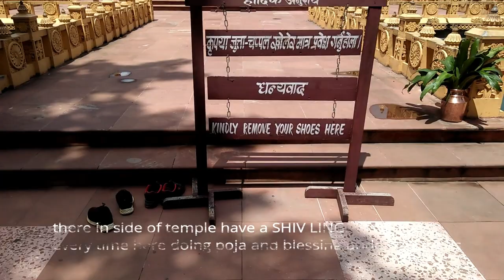Nepal CG temple | it's visiting moment vlog -1| Nawlpasari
hi,Namste ,salam
this is vlog about when i visit cg temple moment .
mj suman told me ,wherever you go for travel ..that time make video .
thats i make
don't worry about photoshop  video it will coming soon ..
ps video at below link
thanks